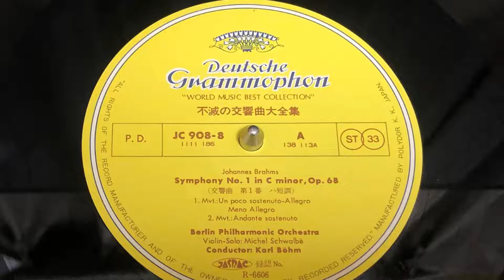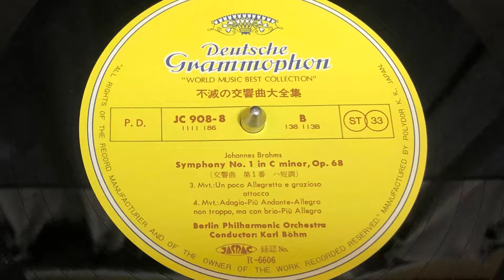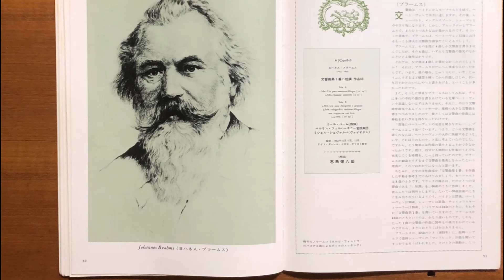ブラームス 交響曲 第1番 ハ短調 作品68 カール・ベーム 1963 ベルリン・フィルハーモニー管弦楽団ミシェル・シュヴァルベ（ヴァイオリン）Symphony NO 1 in C mino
ブラームス  交響曲 第1番 ハ短調 作品68
カール・ベーム
 ミシェル・シュヴァルベ（ヴァイオリン）
Berlin Philhamonic Orchestra
Violin-Solo  :   Michel Schwalbé
Dir  Karl Böhm
1963年10月11日,12日
ドイツ、ダーレム・イエス・キリスト協会